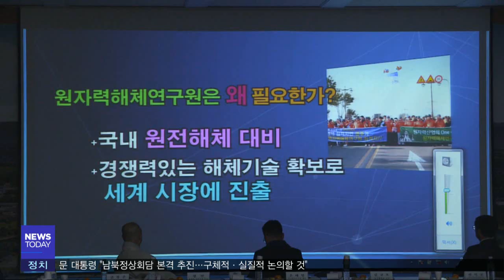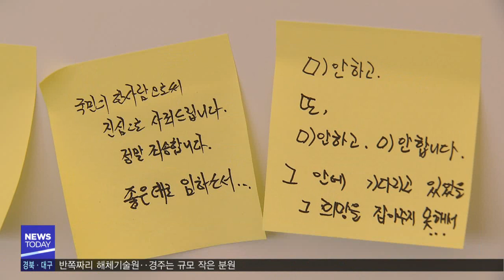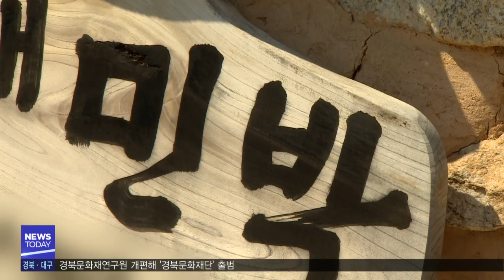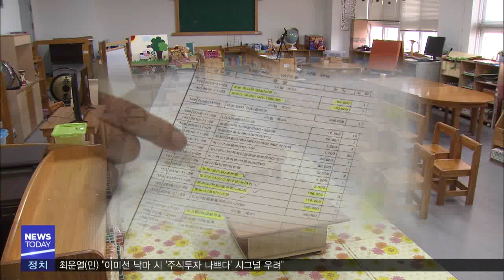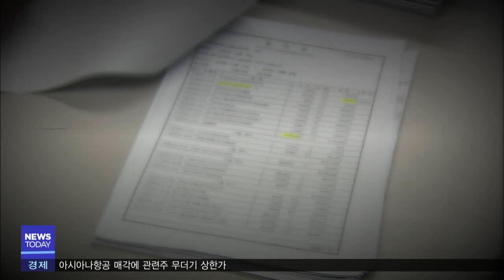2019년 04월 16일 뉴스투데이[포항MBC뉴스]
1.투데이날씨-안수진
2.경주 공장 화재‥야산 옮겨 붙어-박상완
3."허탈 분노"vs"경제 효과 크다"-김철승
4.원전 부지에 비상대응 거점 시설 마련해야
5.포항 흥해 초곡지구 진출입 교차로 개통
6.여야 대표 포항오면 뭐하나‥정쟁만 남아-김기영
7.세월호 참사 5주기 맞아 추모 행사 열려
8.항해사 없이 운항한 예인선 선주 적발
9.'화재 사각지대' 한옥민박..새 기준 생기나-최보규
10.포항시, 2019 포항형 유망 강소기업 신규 발굴
11.포스코 VST 베트남 소비자 권익 보호 우수기업 선정
12.실습비 불법 유용‥교수와 업체 유착 의혹-윤태호
13.투데이날씨-안수진